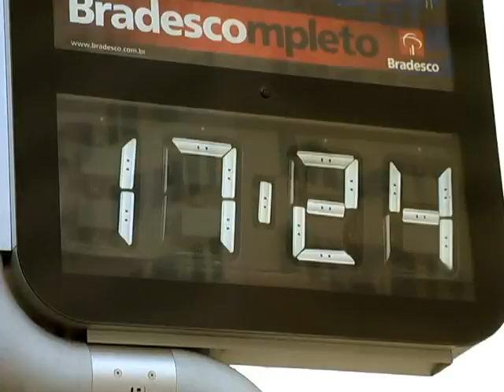Teaser Thisway 20 anos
Teaser do video " Thisway 20 Anos", que além de uma video de manobras de skate ,também conta um pouco do historia da marcaque comemora 20 anos, e estréia no final de 2010 .Com participação de Caio Pastel, Dario Serutti, Felipe Felix, Robervaldo Tio ,Rafael Horse ,Mailon dos Santos e Yuri Sapucaia e amigos,o Video tem a produção do estúdio Recmachine e imagens de Rafael Anticaglia.